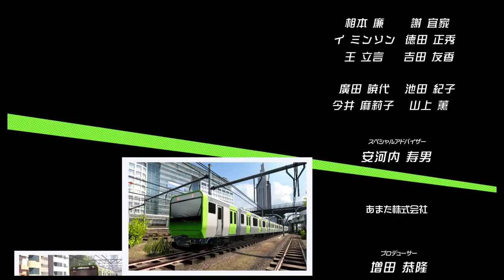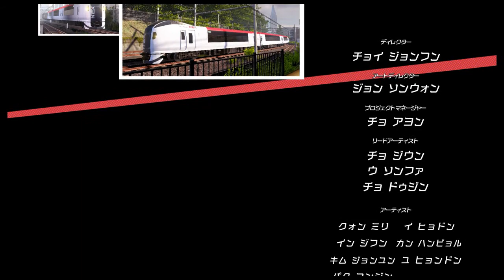電車でGO！！はしろう山手線 クレジット